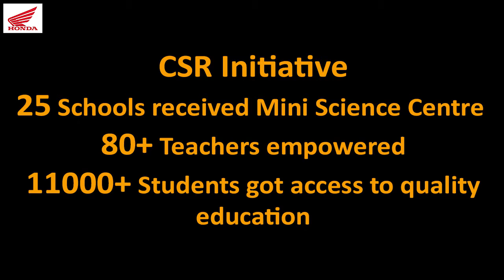Honda Corporate Social Responsibility In Education | STEM Learning